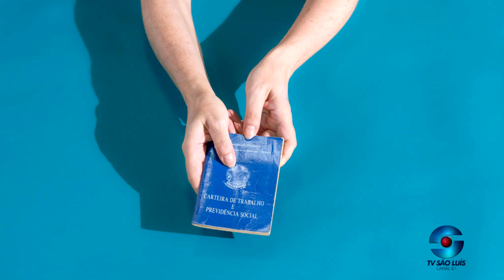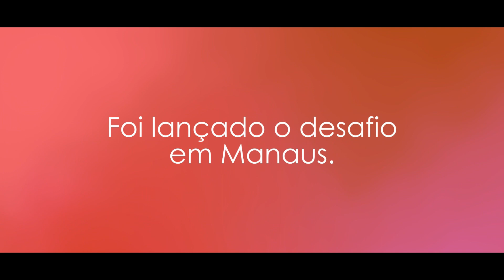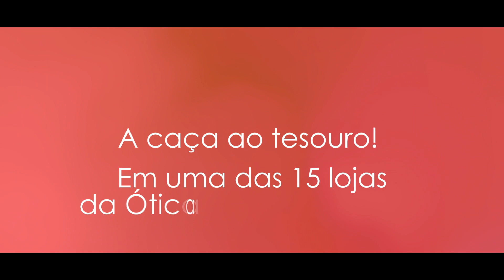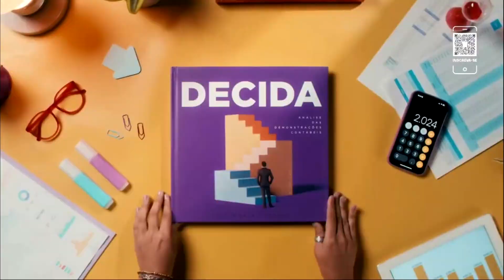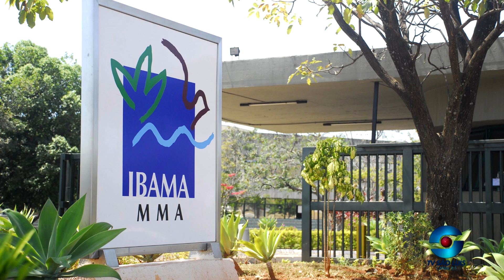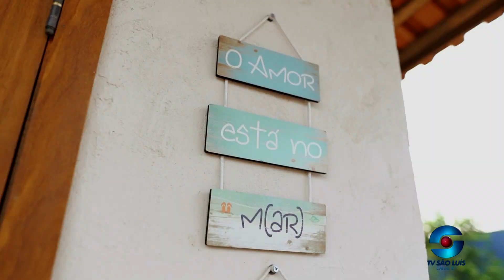ZÉ CIRILO NA TV 02 12 2023 | REDE TV | GRUPO JOVEM PAN | TV SÃO LUIS